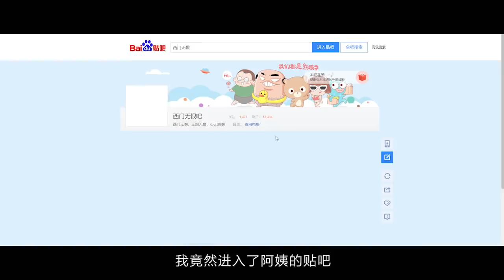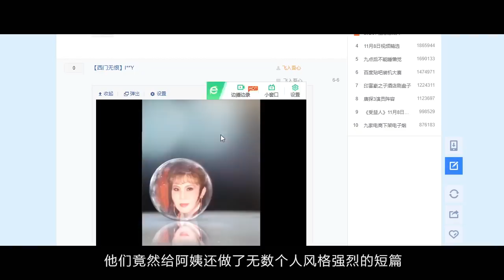【刘哔】盘点影视剧七大迷惑行为！大人时代变了啊！